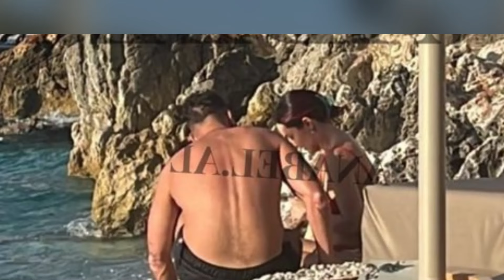EKSKLUZIVE/ Ledri Vula kapet mat me te dashuren e re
Kengetari Ledri Vula eshte padyshim nje nga personat me te perfolur ne mediat roze ne shqiptari, ai ka qene ne qender te vemendjes per shume kohe pas ndarjes se bujshme nga ish partnerja e tij, aktorja e njohur Sara Hoxha. Por me sa duket dhimbjen e ndarjes me Saren ai e ka lene pas shpine.
Reperi i njohur është fotografuar me nje vajze te re bukuroshe gjatë pushimeve në “Folie Marine” me të dashurën e tij te re, e cila quhet Rina Zaiti.